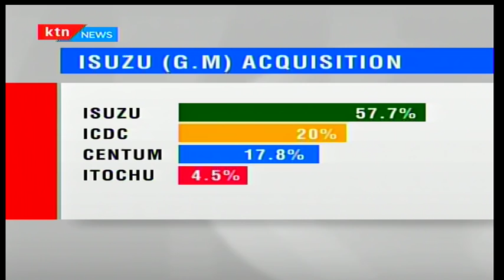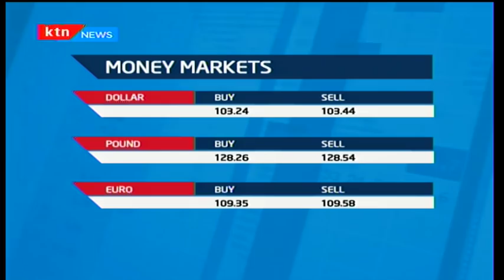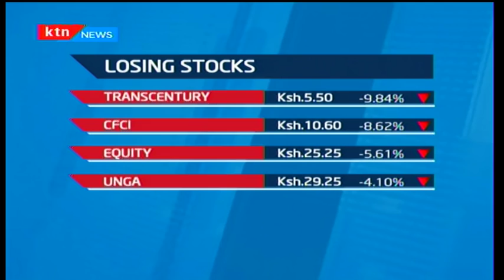KTN Prime Business Bulletin with Joy Doreen Biira- 28/2/2017 [Part Two]